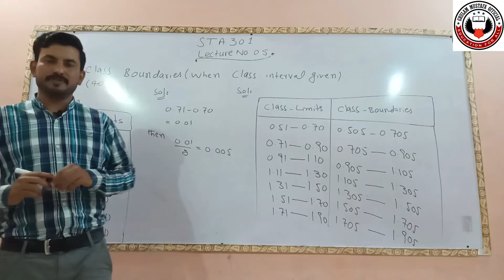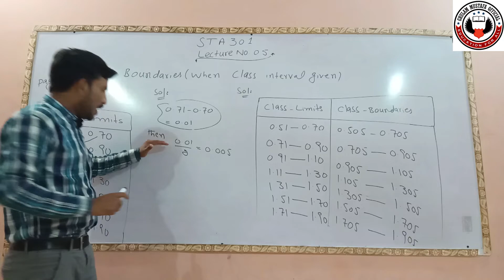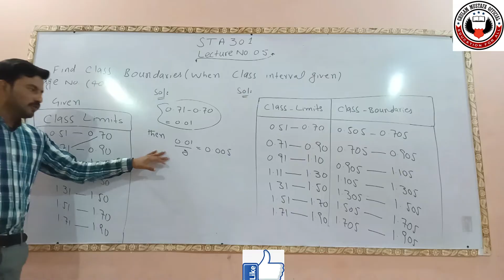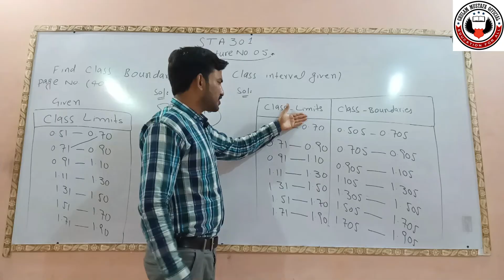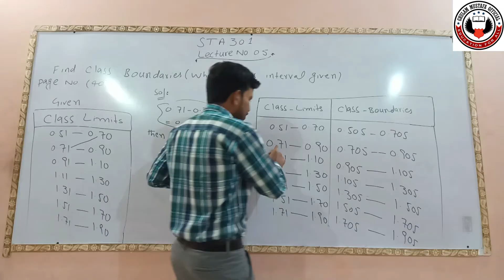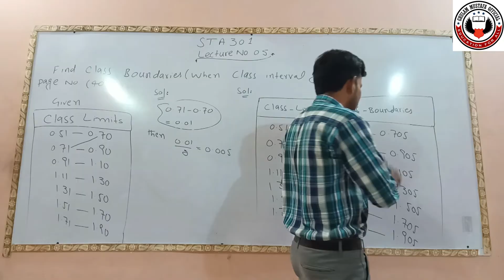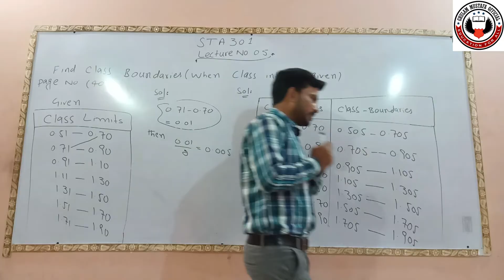STA301 Lecture 05 Short Lecture/Vu short lecture/ Statistics and probability in Urdu/hindi Lecture 5